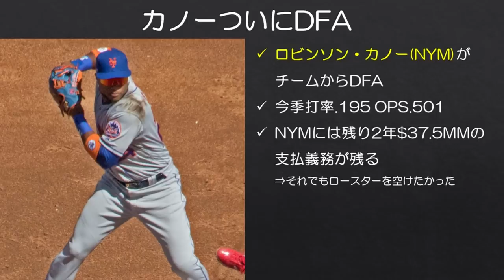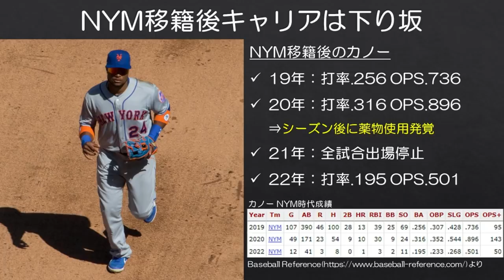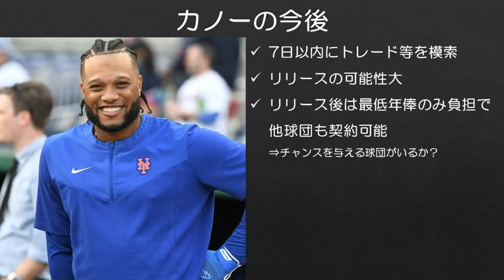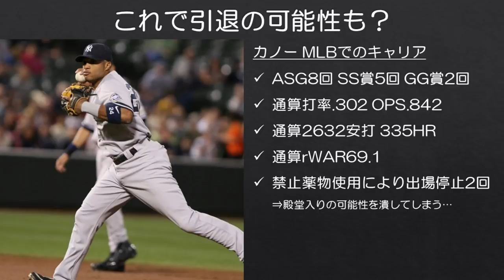【MLB】ロビンソン・カノー、メッツからついに「戦力外」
ニューヨーク・メッツは現地5/2の試合を前にロースターを26人とする過程でベテラン内野手ロビンソン・カノーをDFAし、MLBの40人枠から外したことを発表しました。契約は来季まで残りますが、DFAしたとしてもメッツが残りの年俸を全て負担することになります。

いつかは来ると思っていましたが、いざその日が来るとやはりマジか…という気持ちにはなりましたね。

■薬物使用の件があったので素直に応援できなくなってしまいましたが、マリナーズを選んでくれたことには未だに感謝しています。
【MLB】NYのスターがシアトルを選んだ日 カノーのマリナーズ移籍を振り返る